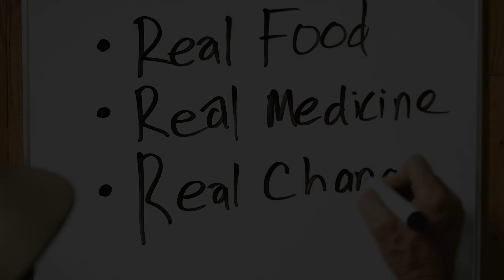How I See the Influence of Diet on Cholesterol Levels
If you've heard that you need to stop eating cholesterol-rich foods like eggs and beef because you have high cholesterol, I have noticed something very different in clinical practice.

ABOUT ME: I'm Dr. Chad. I make real health education accessible to everybody. My main focus on this channel is to advance as much metabolic health as I can. My goal is to reverse as much Metabolic Syndrome (MetSyn) as possible. Wait, what!?! You've never heard of MetSyn? Well, you're not alone. I call MetSyn, "the most important health condition you've never heard of." And it's my job to change that.